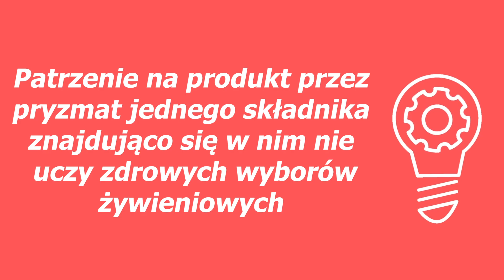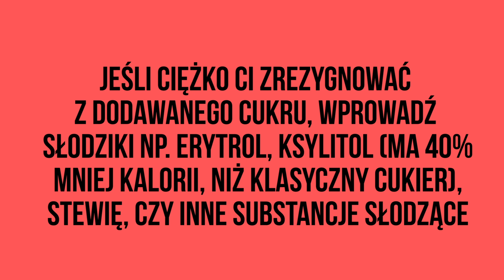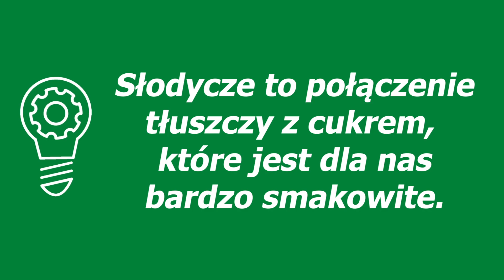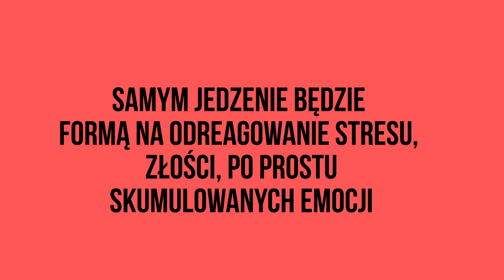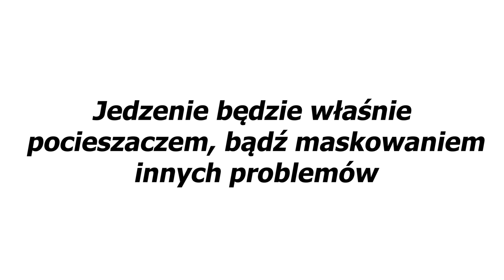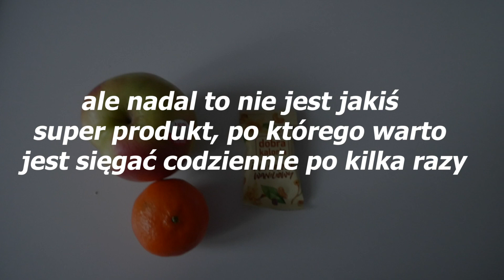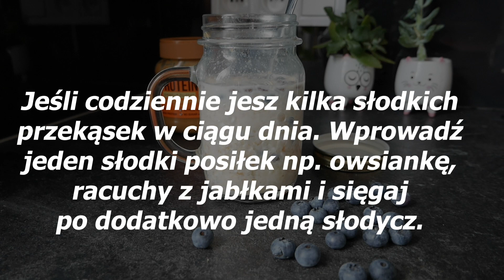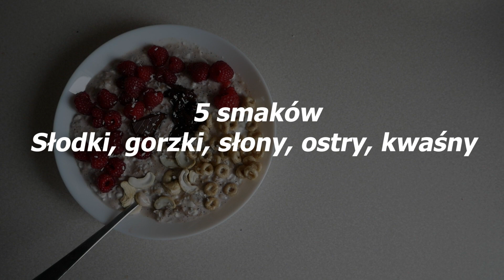Jak przestać jeść słodycze? *12 skutecznych metod*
E-book, dzięki któremu otrzymujesz całkowitą wolność w odżywianiu!